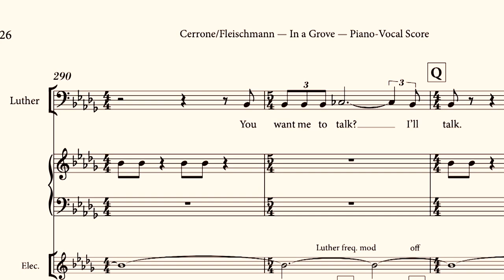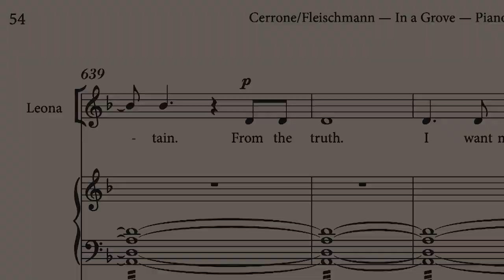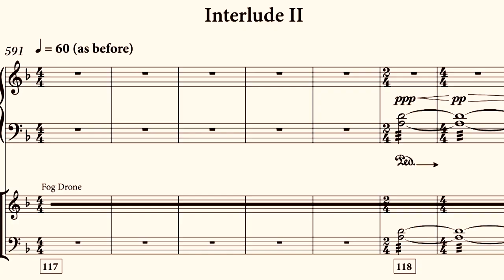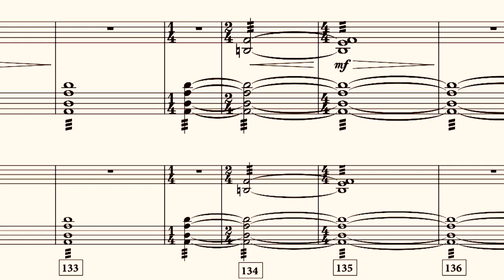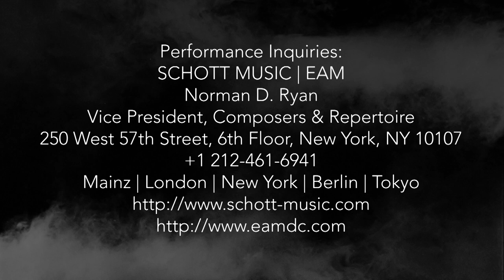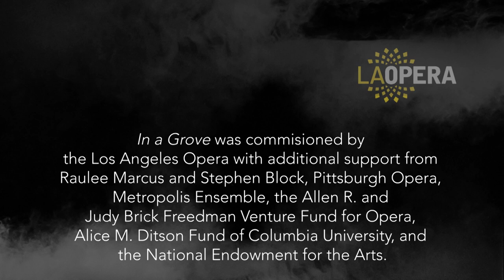Pittsburgh Opera - "In a Grove" trailer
Composer Christopher Cerrone, librettist Stephanie Fleischmann, and stage director Mary Birnbaum talk about the upcoming world premiere of "In a Grove" at Pittsburgh Opera February 19 -  March 3, 2022.

The world premiere is a co-production with Pittsburgh Opera and Los Angeles Opera Company.

Performance Inquires:
SCHOTT MUSIC | EAM
Norman D. Ryan
Vice President, Composers & Repertoire

In a Grove was commissioned by the Los Angeles Opera with additional support from Raulee Marcus and Stephen Block, Pittsburgh Opera, Metropolis Ensemble,  the Allen R. and Judy Brick Freedman Venture Fund for Opera, Alice M. Ditson Fund of Columbia University, and the National Endowment for the Arts.

In a Grove was first developed during a two-week residency in London in February 2017 under the auspices of Mahogany Opera Group's Various Stages Festival, culminating in a presentation at the Institute of Contemporary Arts.

Additional development included:
Excerpt in concert, Morgan Library, American Lyric Theater, March 2019
Workshop/Residency, Mass MoCA, October 2019
Music Workshop, University of Miami, Spring 2021
Workshop, Mannes, the New School, September 2021
Workshop, Pittsburgh Opera, November 2021

Pittsburgh Workshop Photos by David Bachman.

Video editing and post production by Animal Studio, Pittsburgh PA.